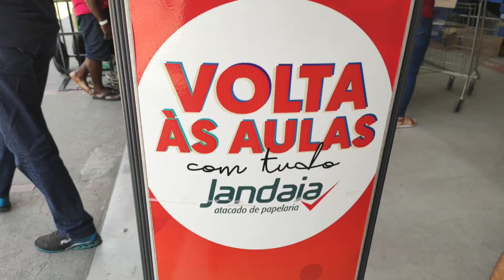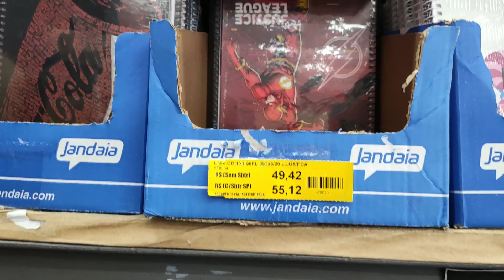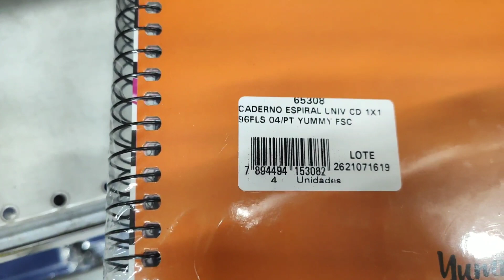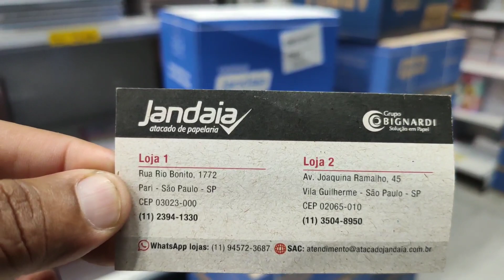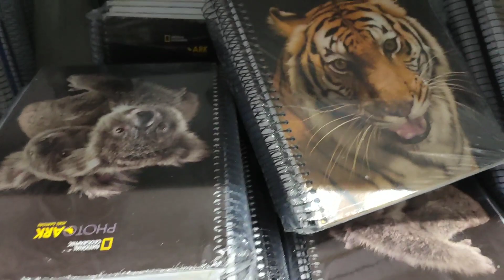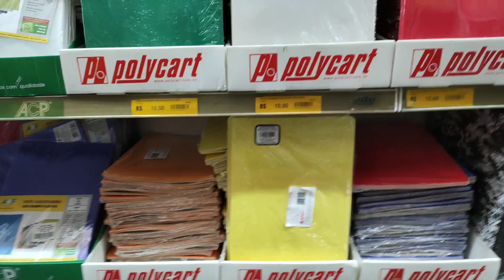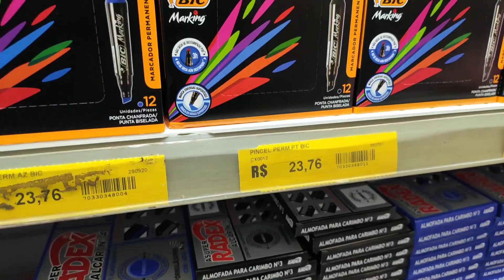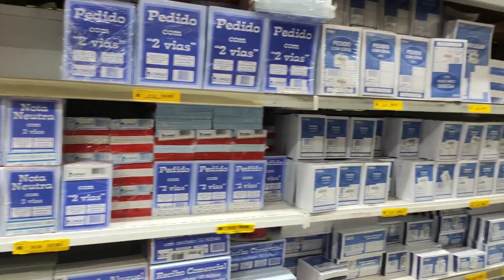Material escolar 2020, no Brás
Volta as aulas na papelaria Jandaia. preços especiais no atacado